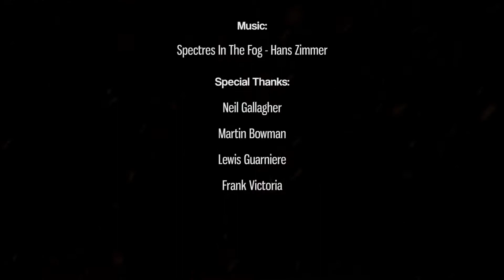Takashi's Curse v2.7.7 Beta Build - (27/03/19)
A project currently being developed at The University of Hertfordshire.

This is the Beta stage submission and we will be focusing predominantly upon finishing any blockout assets.

The Team:

Jack Gathercole
Ben Stefanyszyn
Sharon Lau
Juraj Maruska